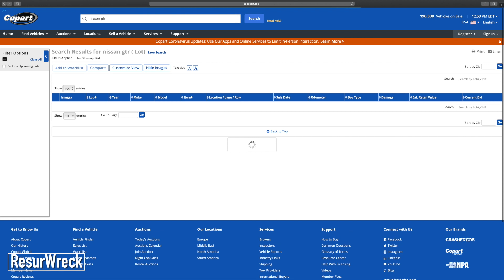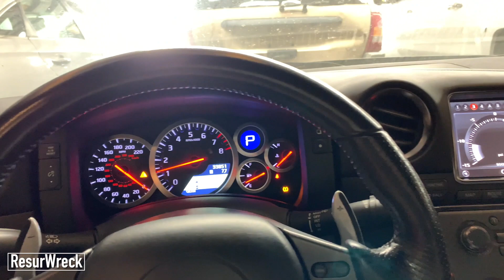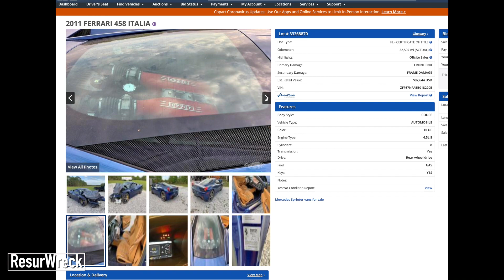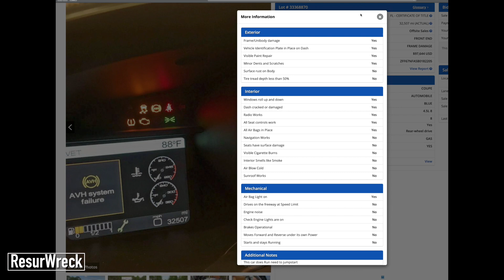Fixing and Rebuilding a Wrecked Ferrari at Home: I bought a FERRARI for the price of a HONDA!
In this video I make my first ever SUPERCAR / Exotic Car purchase by purchasing a really wrecked / salvage Ferrari 458 with frame damage for the price of a Honda. The plan is to rebuild it but there will be many roadblocks along the way.